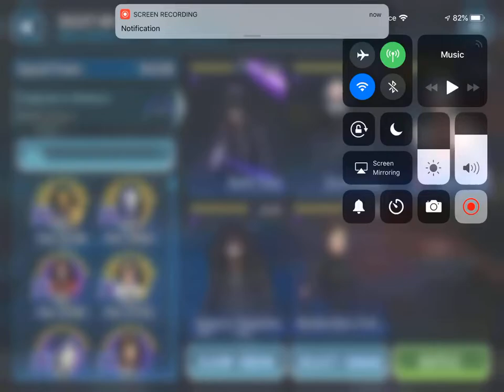Yorke Arena: Triumvirate v JTR Resistance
Yay finally Yorke gets BSF to 7*